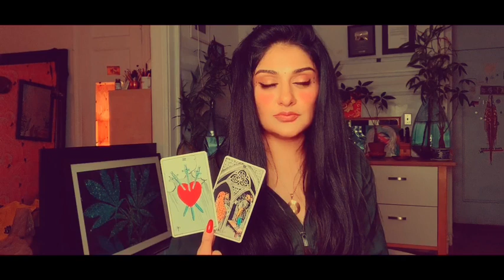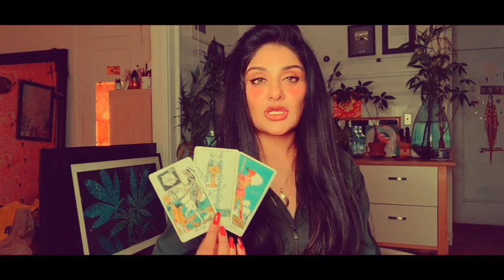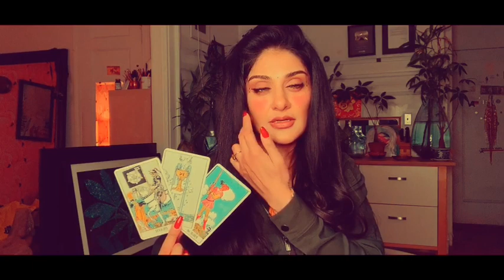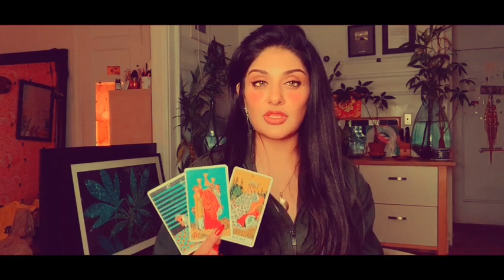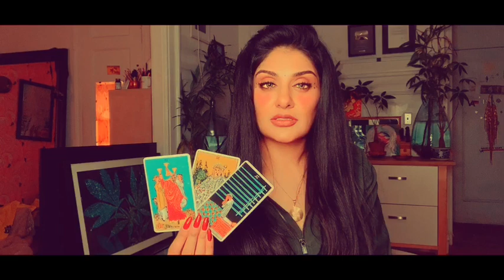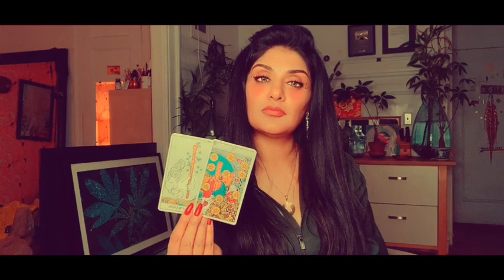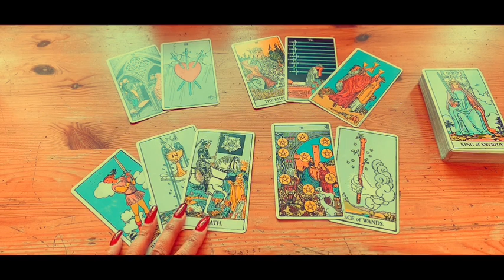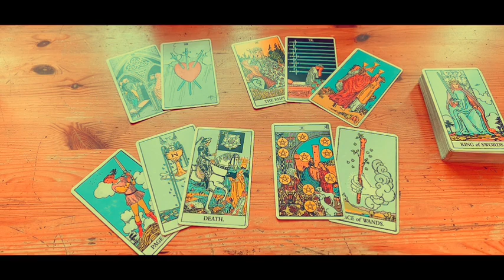CatTalk Leo mid- Feb 2020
So many different insights, so many different ways to express them. But only one way makes an impression on a Leo...
Watch till the end and you'll see what I mean. Part II is hella lit.